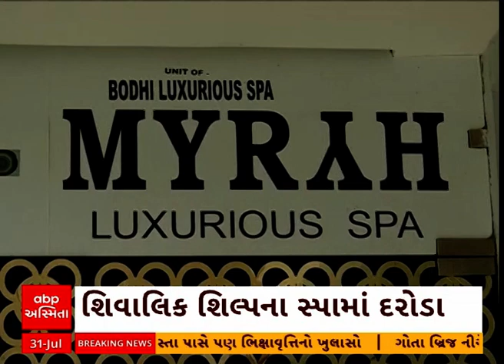Ahmedabad Crime | શિવાલિક શિલ્પના સ્પામાં પોલીસની રેડ, દેહવ્યાપારના ગોરખધંધાનો પર્દાફાશ